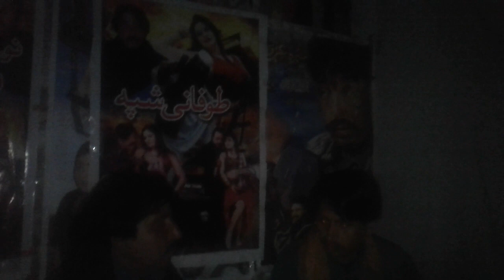15 February 2021